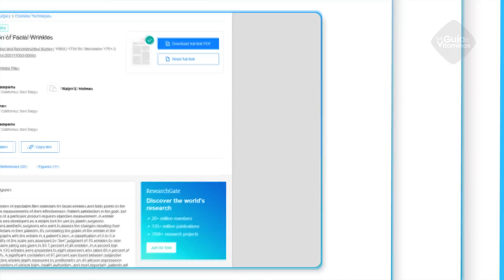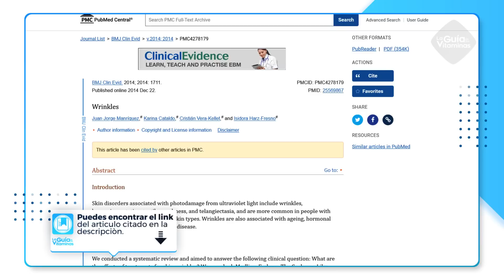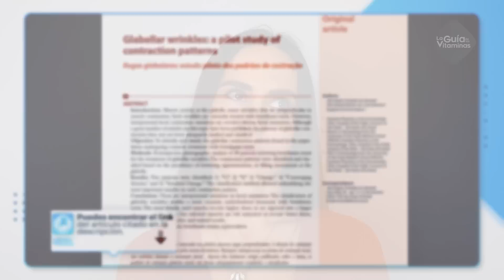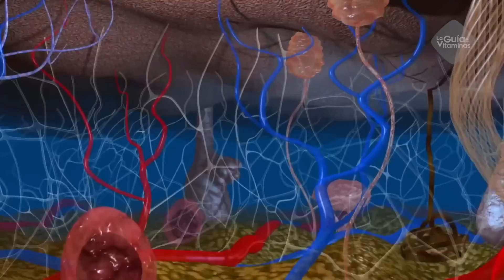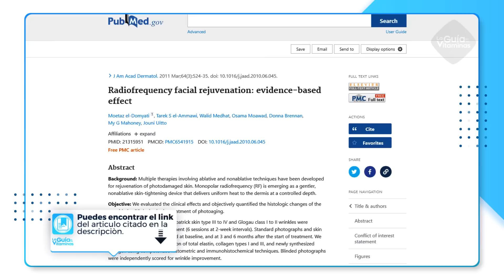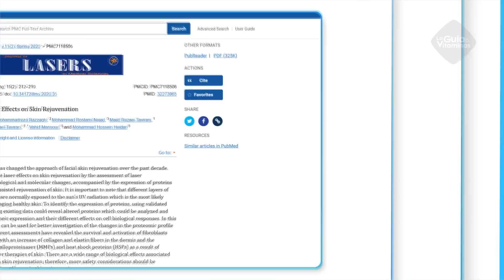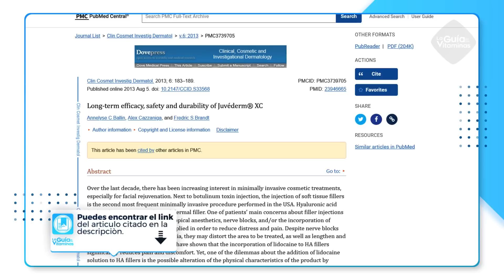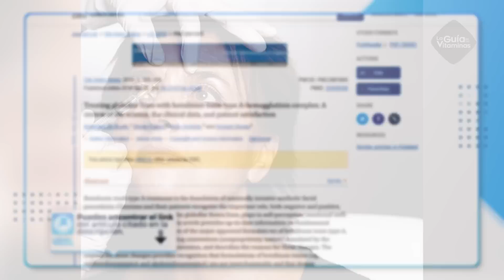Arrugas Del Entrecejo Nunca Más - Cómo Eliminar Las Arrugas del Entrecejo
Pero ¿por qué pueden salir estas arrugas entre las cejas tan rápido? Quédate viendo este video y te explicamos cómo se forman, cómo podemos prevenirlas y todas las alternativas de tratamiento sencillas y asequibles, para eliminar estas líneas indeseables y lucir más joven.